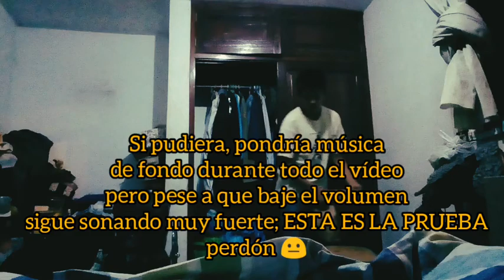Probando el producto más famoso de mi universidad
Hace ya unas semanas, se llevó a cabo la festividad de los 100 años desde la fundación de mi universidad U.Pe.U y en este video probaré el producto más famoso y vendido por los 100 años. Gracias por tu tiempo 🙏 cuidate